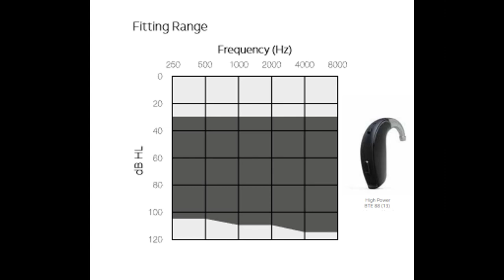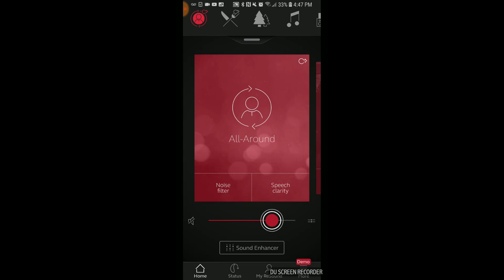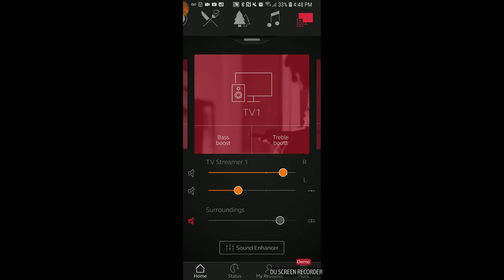ReSound ENZO 3D Power Hearing Aids Review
ReSound ENZO Power Hearing Aid Review. Cliff Olson, Doctor of Audiology and founder of Applied Hearing Solutions in Anthem Arizona, discusses one of his favorite power hearing aids, the ReSound ENZO 3D's.

I regularly recommend hearing aids from 4 of the 6 major hearing aid manufacturers.  However, when it comes to treating individuals with severe to profound hearing loss, I get a little more picky.

One of my favorite devices for treating this severity of hearing loss is the ReSound ENZO 3D 88's and 98's for 3 main reasons.

1. They crank out the volume - The 88s are the High-Power version of the ENZO 3Ds.  They have a fitting range that tops out at 105 dBHL and are perfect for people with draining ears or proned to ear infections.  The 98s are the Super-Power version of the ENZO 3Ds.  They max out at 120 dBHL across the entire frequency range.  Hearing aids don't get more powerful than this.

2. They have the best smartphone app on the market - From adjusting volume, programs, noise filters, low/mid/high frequencies, mute function, to the new ReSound assist feature, the app can do it all.

3. The ability to stream phone calls directly - The telephone can be extremely difficult for individuals with a severe to profound hearing loss.  The absolute best way to hear on the phone is to stream the audio from the phone to the hearing aids directly.  This means no more struggling to hear on the phone no matter what severity of hearing loss you have.

There are a few things I'm not a huge fan of though.

1. The look of the devices - They just look cheap and not very sleek.  However, beauty is in the eye of the beholder so you like the look...great!

2. ReSound Earmolds are hit and miss - Sometimes they fit perfectly, other times not so much.  Just be patient, eventually they will get them right.

Overall, the ReSound ENZO 3Ds are an excellent choice for individuals with a severe to profound hearing loss, who want Bluetooth connection with their phone, and want direct streaming from an iPhone.

Just remember, it does not matter how good your hearing aids are unless they have been programmed using Real Ear Measurement.  To learn more about REMs watch my video